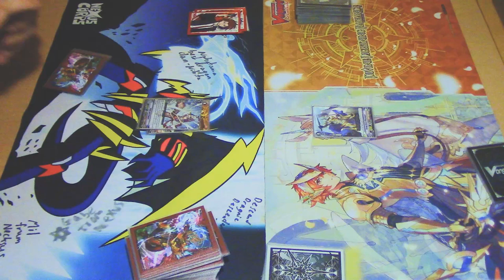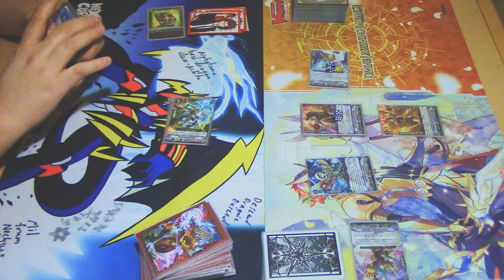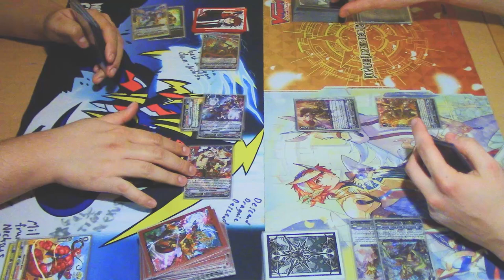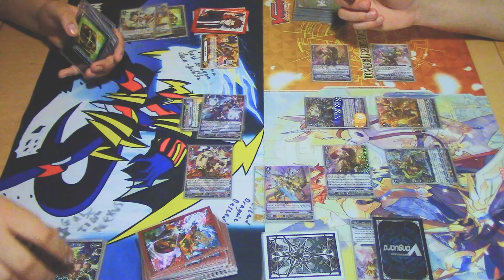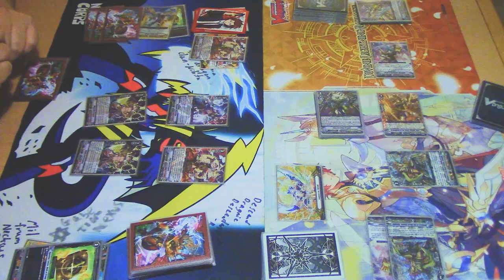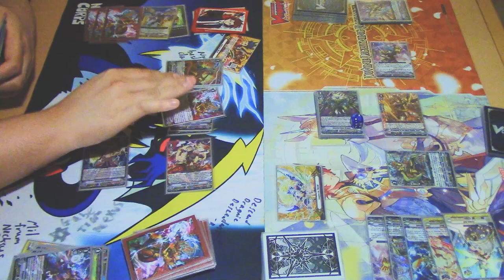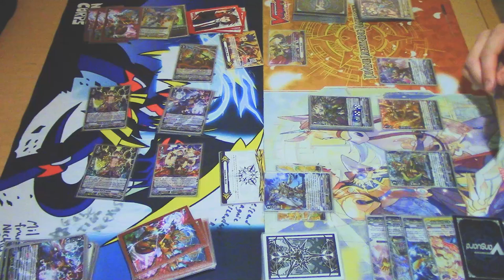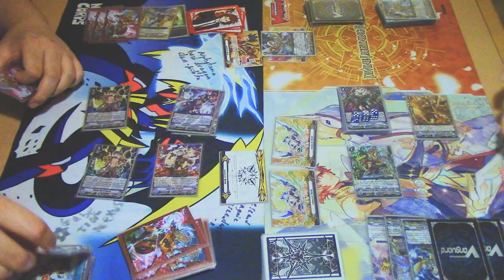Dragonic Vanquisher Vs. Spectral Duke Dragon | Game 2 | Cardfight!! Vanguard (V Series)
Today we got Game 2 of Jose using Narukami Vs. Richard usingGold Paladin. Enjoy the fight!